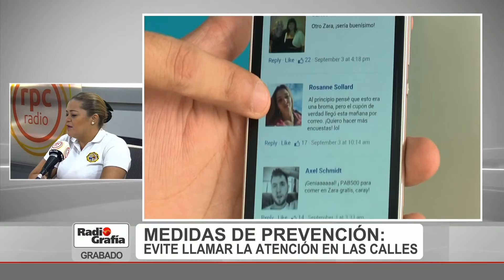Policía Nacional refuerza vigilancia en las calles de Panamá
El comisionado Rafael Álvarez habló este viernes en Radiografía de cómo la Policía Nacional refuerza la vigilancia ante las fiestas de fin de año.

ECO te invita a revivir este programa a través de Cable Onda, Canal 1 de VOD/zona gratis/locales/ECO tv”.